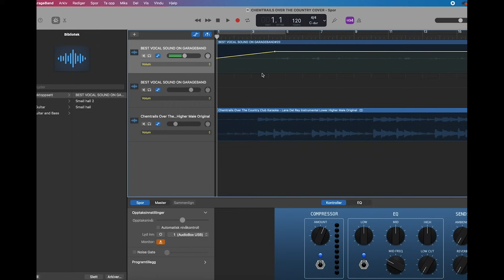How to fade in and fade out the volume on Garageband - 2025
Garageband, how to fade in and fade out on garageband, an easy, quick and simple tutorial. You learn how to fade in and fade out the volume / sound on garageband in less than 2 MINUTTES, let me know if its helpful by clicking the like button. Thanks and cheers!

Here is the gear I use to get amazing sound on my cover songs:

INVISABLE HEADPHONES:

CABLE FROM AUDIOBOX TO MIC:

CABLE FROM AUDIOBOX TO COMPUTER:

MACBOOK PRO COMPUTER (to run garageband):